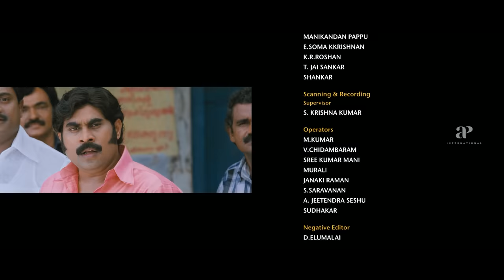Venicile Vyapari Malayalam Movie | Mammootty | One of Suresh's member becomes Mammooty's now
Venicile Vyapari is a 2011 Indian Malayalam-language Action-romantic comedy film directed by Shafi, starring Mammootty, Kavya Madhavan and Poonam Bajwa . Pavithran, a police constable, has been assigned to investigate the murder of union leader Ajayan. He disguises himself as a coir merchant to unravel the case .

Movie Credits :-
Directed by : Shafi
Written by : James Albert
Produced by : Madhavan Nair
Starring : Mammootty , Kavya Madhavan , Poonam Bajwa , Suraj Venjaramoodu , Salim Kumar , Vijayaraghavan , Guinness Pakru
Cinematography : Shamdat Sainudeen
Edited by : Manoj